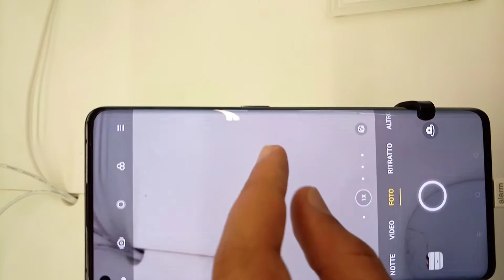Oppo Find X2 Pro